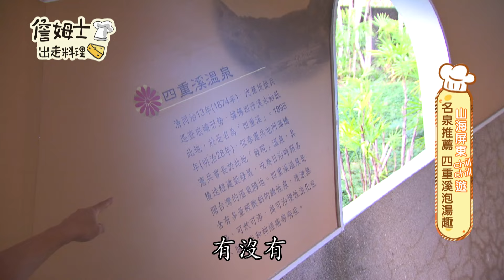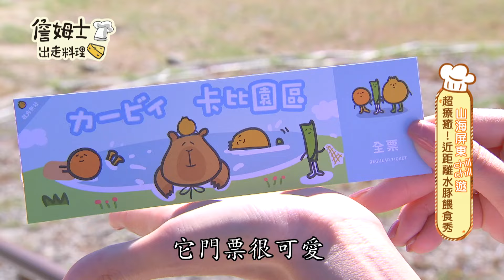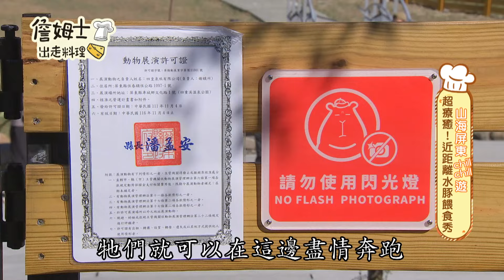《詹姆士出走料理》特搜屏東在地珍稀雞食材 古早味海鮮飯湯、炙燒海南雞與四重溪溫泉極品料理-第201集-2023/3/26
溫暖又熱情的南臺灣～出走料理來囉!! 恆春三寶通人知，但要怎麼挖寶找怪才能吃得盡興又開懷? 什麼雞堪稱珍稀品種，一起來開眼界!尾巴越長越貴?
  鳳爪越大越美味!屏東特色早午餐C/P值破表超澎派，飯湯分兩派，山派ＶＳ海派 風味各不同，你選哪一派？車城也有溫泉泉寶地─四重溪溫泉，泡溫泉、品嘗洋蔥壽喜燒，真是大滿足啊！